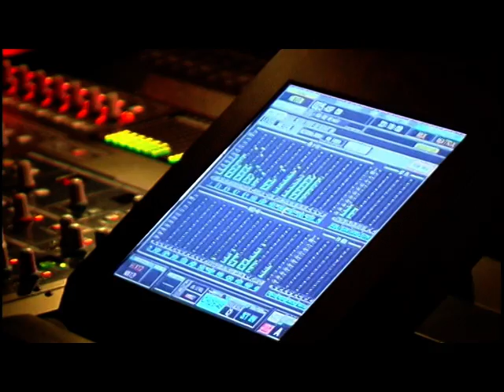AgenturAdams_The_Soulfamily_Promovideo_2009